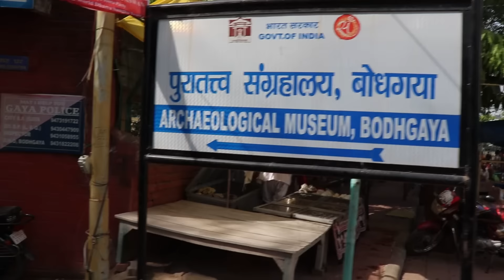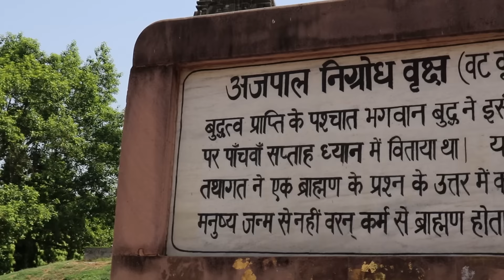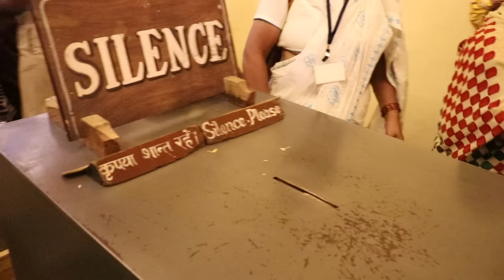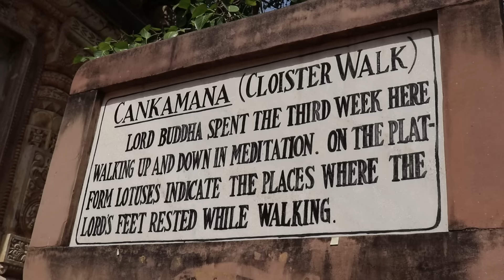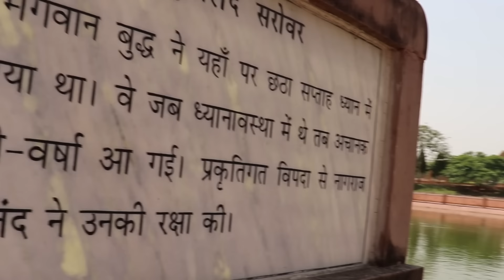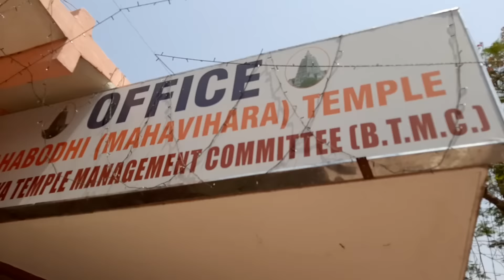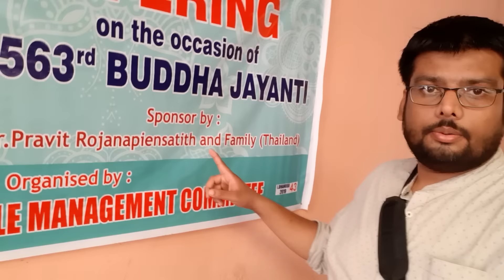He helped us in Bodh Gaya | Vlogs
Bodh Gaya is a village in the northeast Indian state of Bihar. Considered one of the most important Buddhist pilgrimage sites, it's dominated by the ancient brick Mahabodhi Temple Complex, built to mark the site where the Buddha attained enlightenment beneath a sacred Bodhi Tree. A direct descendant of the tree sits within the complex today, along with six other sacred sites, including a lotus pond